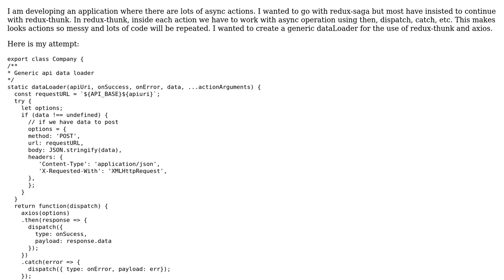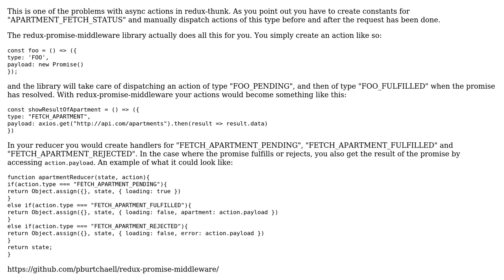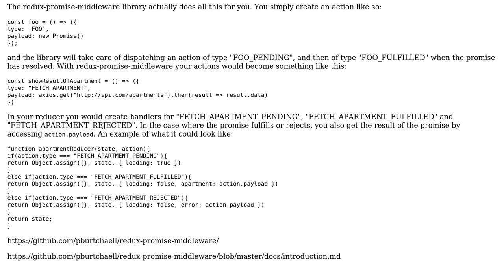Code Review: Generic dataloader for redux-thunk using axios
With thanks & praise to God, and with thanks to the many people who have made this project possible! | Content (except music & images) licensed under CC BY-SA | Music | Images & others | With thanks to user Tushant user Matt user Jamal and the Stack Exchange Network Trademarks are property of their respective owners. You are responsible for your own actions.